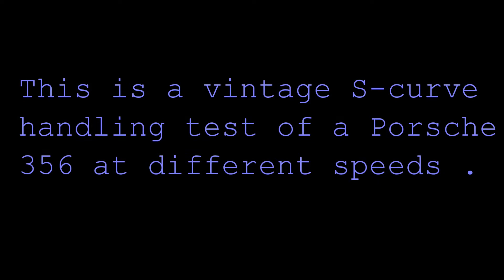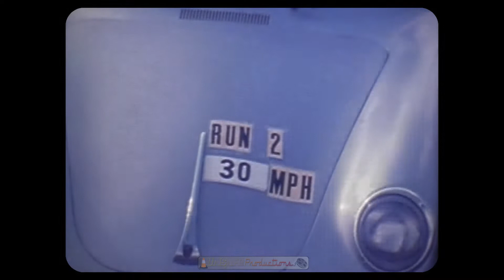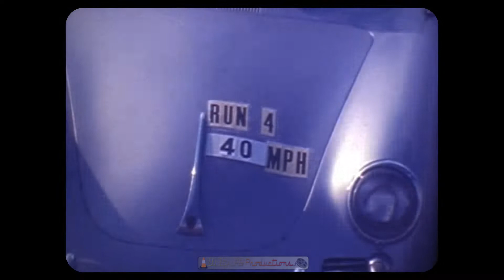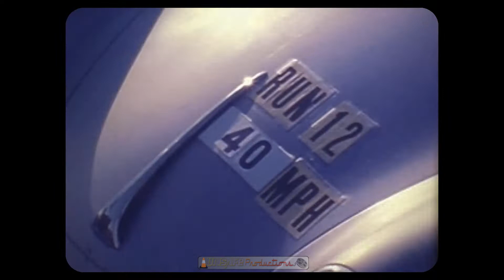VINTAGE PORSCHE 356 S-CURVE TESTING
I don't know anything about this one . It came with a bunch of old Corvair roll-over testing films . Enjoy !